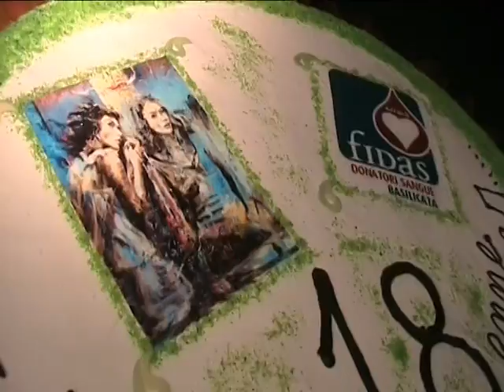A GRASSANO SERATA DI SOLIDARIETA' E MUSICA ORGANIZZATA DALLA FIDAS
La manifestazione "Buon Compleanno 18enne" patrocinata dalla Regione Basilicata è stata occasione di accoglienza per trenta giovani terremotati